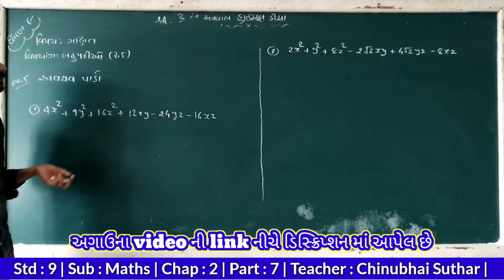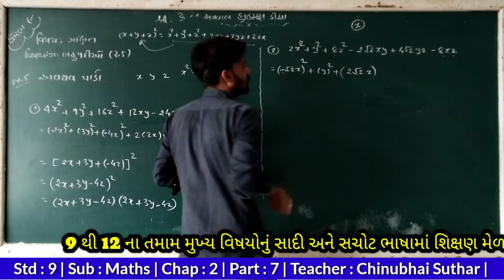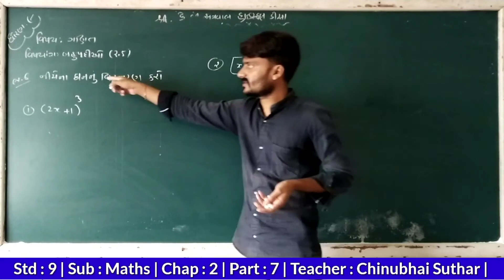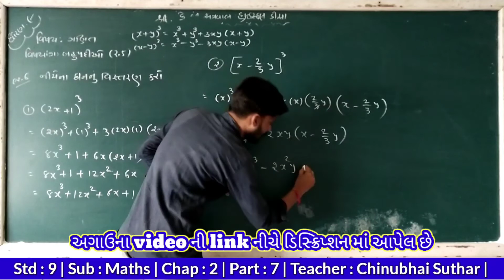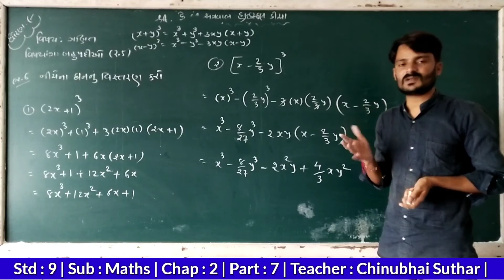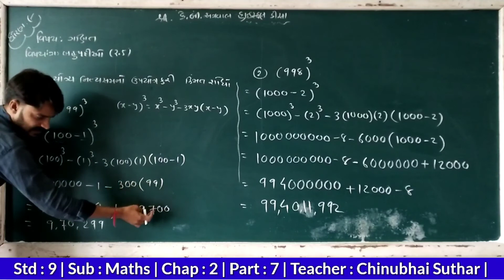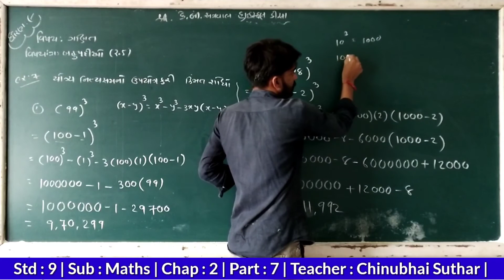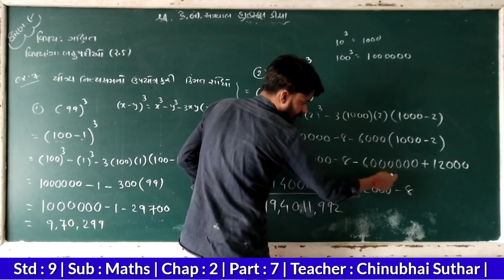std 9 Maths chap 2(બહુપદીઓ)ભાગ 7||ncert std 9 maths gujarati medium||ધોરણ 9 ગણિત પ્રકરણ 2 બહુપદીઓ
નમસ્કાર મિત્રો
           આપનું સ્વાગત છે,આપણી youtube ચેનલ પર

            અમારી હરિઓમ સ્કૂલ (શ્રી.કે.બી.અગ્રવાલ)    ડીસામાં મોટાભાગના બાળકો ગામડેથી આવતા હોય છે Lockdown હોવાથી બાળકો ઘરે રહીને શિક્ષણ મેળવી શકે તે હેતુથી અમારી આ youtube ચેનલમાં ધોરણ 9 થી 12 ગુજરાતી માધ્યમ તથા English Medium માં આવતા મુખ્ય વિષયોનું તજજ્ઞ શિક્ષકો દ્વારા શિક્ષણ આપવામાં આવે છે.જેથી ગામડે બેઠેલો અમારો દરેક વિદ્યાર્થી શિક્ષણથી વંચિત ન રહી જાય તે હેતુથીજ અમે કાર્યમાં જોડાયા છીયે

                   અમારા શિક્ષકો દ્વારા આપેલ દરેક vedio ની link ઉપર આપેલ છે તેને જોવો અને બીજાના સુધી પહોંચે તવો પ્રયત્ન કરવા તમને વિનંતી

About Us
   અમારી આ youtube ચેનલ ઉપર ગુજરાત માધ્યમિક શિક્ષણ બોર્ડ ના ધોરણ 9 થી ધોરણ 12 ગુજરાતી માધ્યમ તથા English Medium ના તમામ મુખ્ય વિષયોના video upload કરવામાં આવે છે.